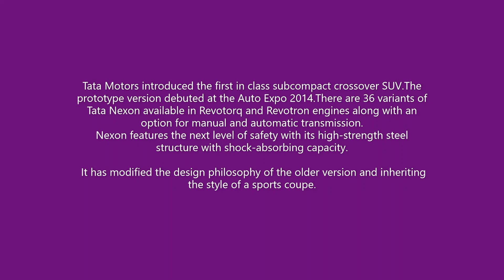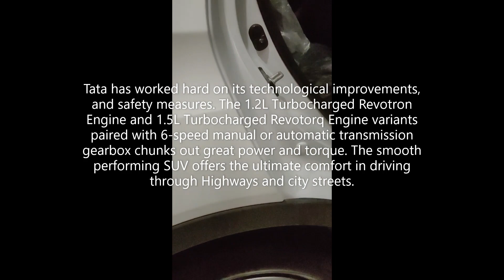Nexon 2021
Tata has worked hard on its technological improvements, and safety measures. The 1.2L Turbocharged Revotron Engine and 1.5L Turbocharged Revotorq Engine variants paired with 6-speed manual or automatic transmission gearbox chunks out great power and torque. The smooth performing SUV offers the ultimate comfort in driving through Highways and city streets.